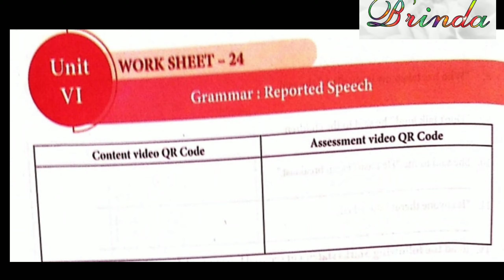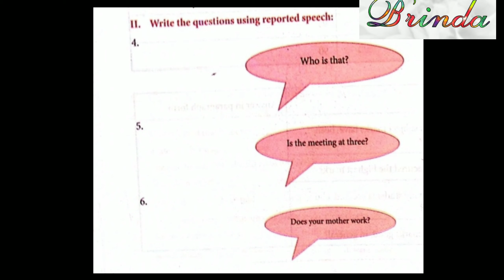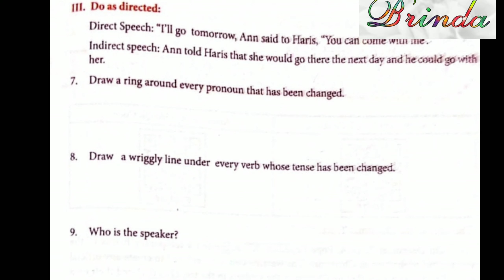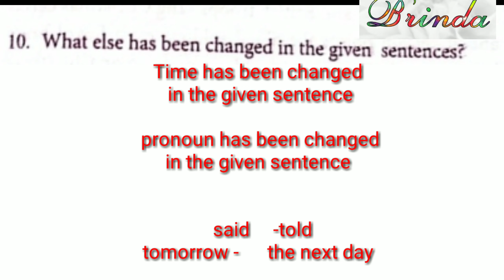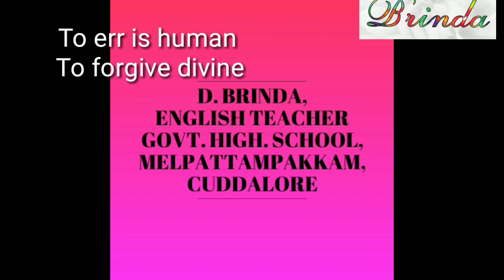Class 9 WS 24 English Bridge course work book work sheet 24 Grammar Reported speech